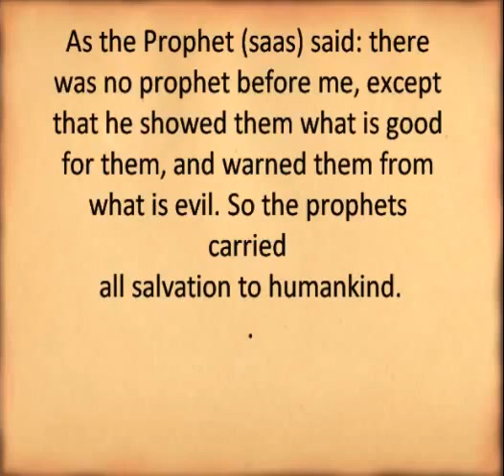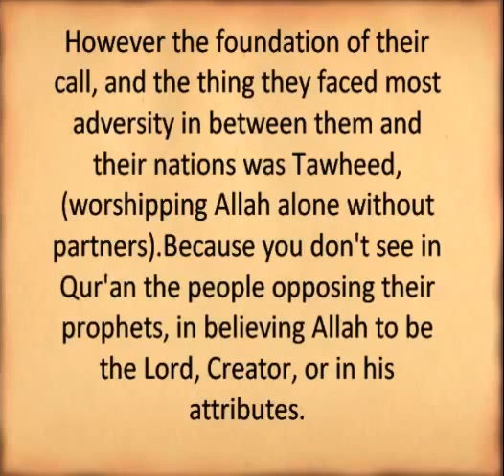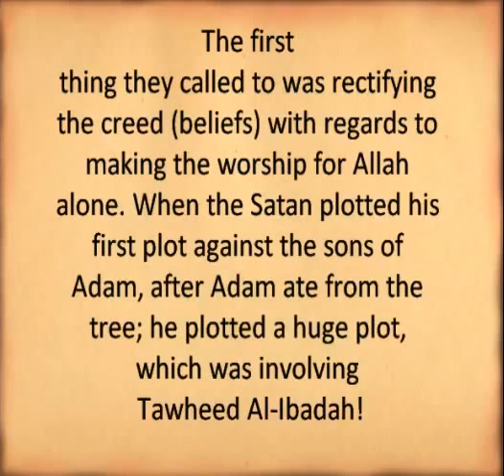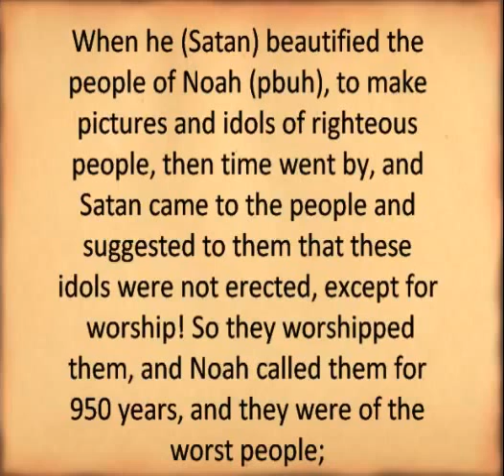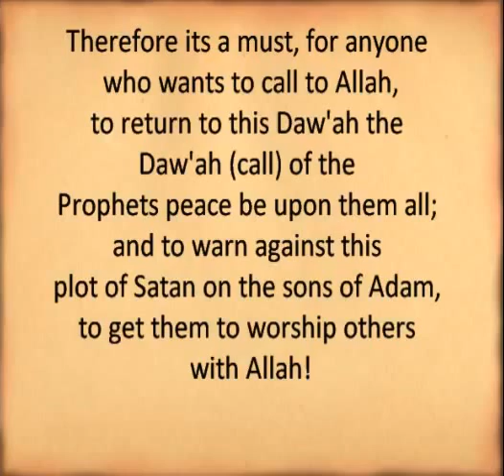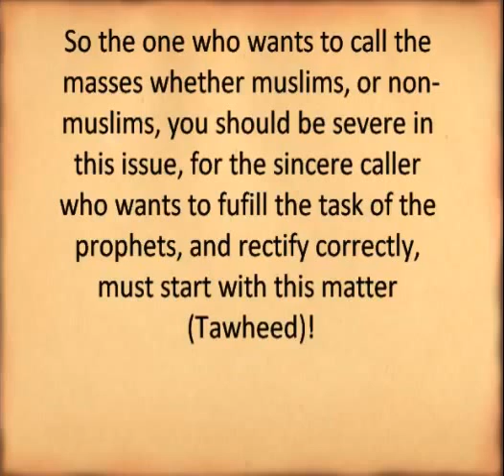Tawheed First!!! - Sheikh Rabee' al-Madkhalee